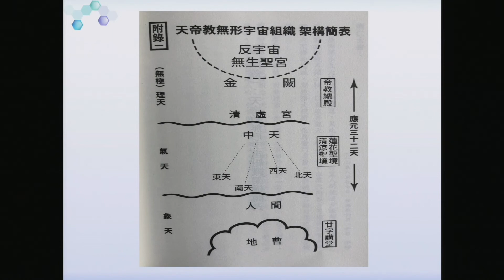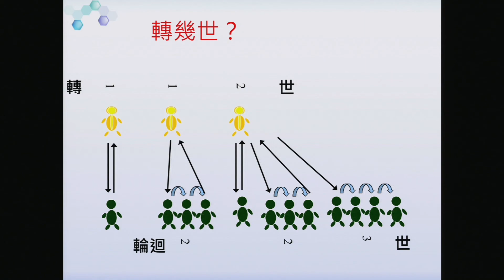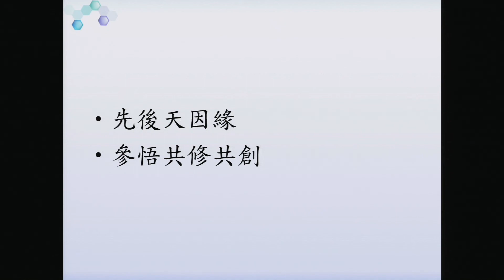正宗複訓班2022：原靈合體與天人共修（緒照樞機）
講師：緒照樞機使者
地點：台灣省掌院